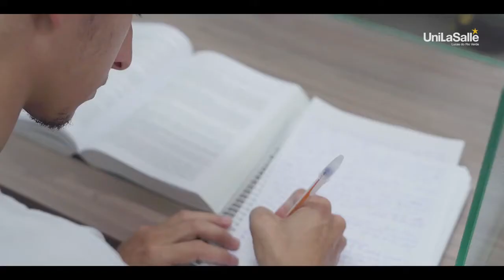Direito no Unilasalle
O agente transformador do futuro, se prepara no presente.